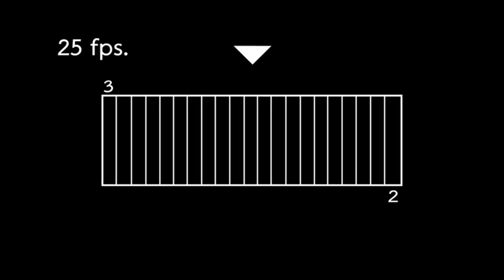เจมส์ มาร์ - ชวนคุณอวดลีลาการอ้อนขอขนมของแมวคุณ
เพียงส่งภาพ หรือเขียนอธิบายมาว่าเวลาแมวคุณอ้อนขอขนมเค้าทำยังไง
มารยาทการอ้อนของแมวใครน่ารักโดนใจสุดๆ รับไปเลย ขนม และของเล่นแมว Me-O จำนวน 20 รางวัล ร่วมกิจกรรมได้ในวันที่ 15 - 22 ก.ค. เท่านั้น
มาม๊าปาป๊างานนี้ต้องเอาขนมมาให้หนูให้ได้นะเมี๊ยว ( = ^ . ^ = )